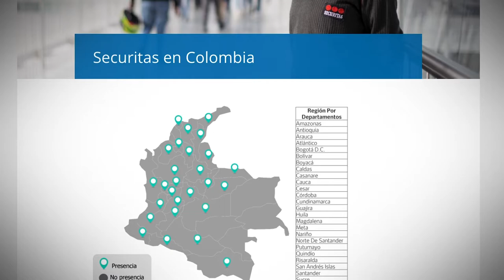PREMIOS INCLUSIÓN 2020 - Securitas [Comfenalco Antioquia]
PREMIOS INCLUSIÓN 2020
Transmisión en vivo Canal Telemedellín
27 de agosto de 2020

La empresa SECURITAS, es ejemplo de buenas prácticas de inclusión laboral de poblaciones diversas, conoce su historia y el por qué ganaron el primer puesto en esta categoría.